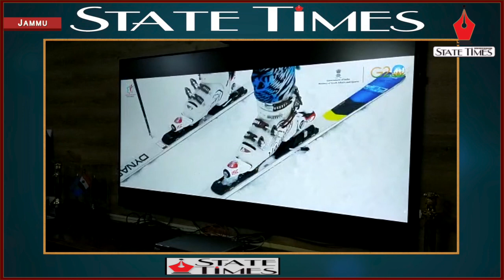LG Manoj Sinha launched 3rd Khelo India National Winter Games Anthem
LG Manoj Sinha launched 3rd Khelo India National Winter Games Anthem, Mascot and Jersey along with Union Minister for Youth Affairs & Sports, I&B, Anurag Thakur